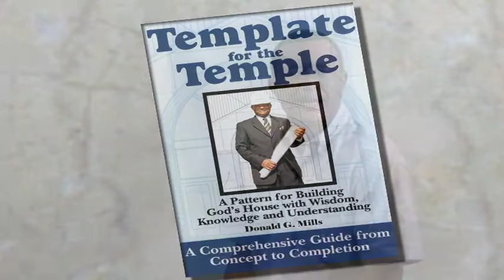Church Construction & Consulting Important Aspect 8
Helping Pastors and leaders through the church construction process for over 30 years.